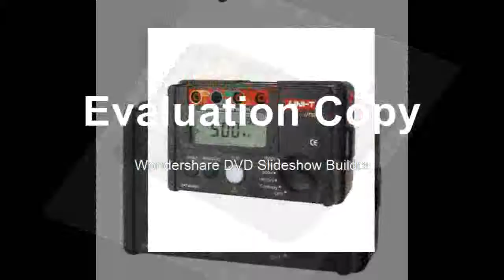Shipping UNI T UT526 Multi function digital meter Electrical Insulation Tester Earth Resistance Mete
Shipping UNI T UT526 Multi fun ction digital meter Electrical Insulation Tester Earth Resistance Mete
Product On Aliexpress

Brand Name:UNI-TAccuracy Class:refer to SPECDisplay Type:Digital OnlyDimensions:160mm X 100mm X 71mmOperating Temperature:refer to SPECMeasuring Range:refer to SPECModel Number:UNI-T UT526Testing Voltage:refer to SPECDIY Supplies:Electrical